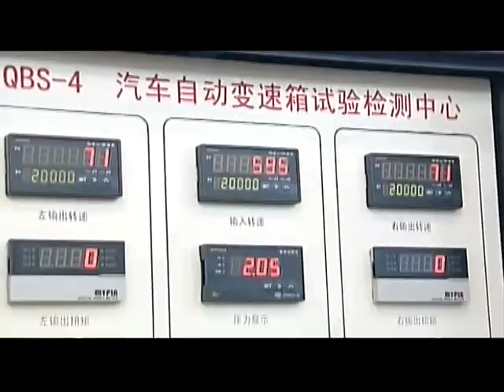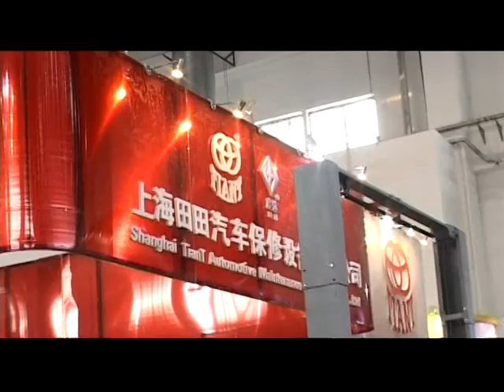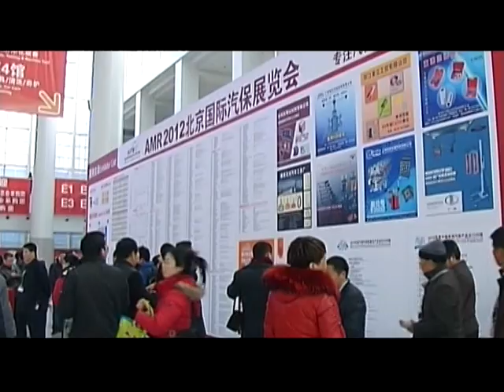AMR2012-AUTO MAINTENANCE&REPAIR EXPO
AMR has been held annually in Beijing, capital of China since 1983 focusing on auto maintenance and repair industry. With an annual increase of over 10% in show scale, AMR has become Asia's Biggest and World Top 3 trade fair. It covers a complete exhibit profile ranging from garage equipment, body repair equipment, diagnostic and testing equipment, tools to car wash, coating, refinishing, IT&management, etc. Every year, around 1,000 exhibitors from home and abroad gather at the event and showcase their latest products and technologies, meeting with over 55.000 trade visitors from around the world